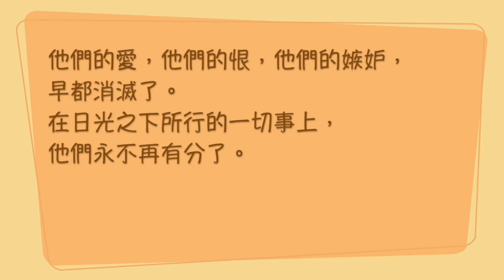聖經加油站20221031 傳道書9:4-6 活著才有指望 丁坤宏區長